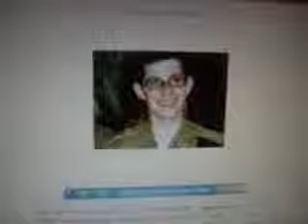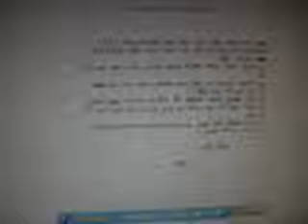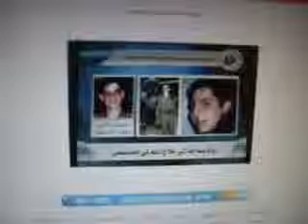Presentation For Gilad Shalit(Read Description) *Gilad Has Returned HOME!*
מצגת שהכנתי לגלעד שליט, בה אני מציג תמונות ואת הסיפור שכתב בגיל 11, 8 שנים אחר כך נחטף גלעד ע"י טרוריסטים.

הסרט בא במטרה להגביר את המודעות לחייל החטוף ולמאמצים גדולים יותר מהממשלה.
השאירו תגובה ותנו ציון

A movie i made for Gilad Shalit that is still in jail almost-1200 days...

Note:Gilad Has Returned HOME!
כל הזכויות שמורות למרקומדיה פלאש אם אקס ולגוגל.©